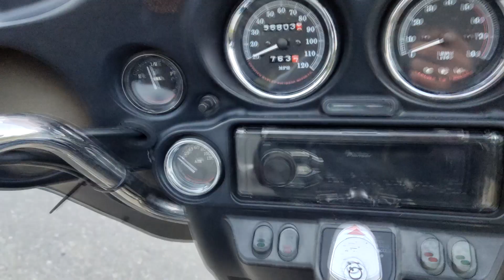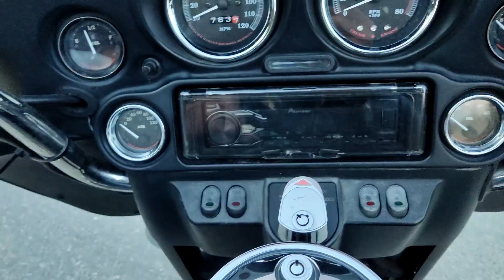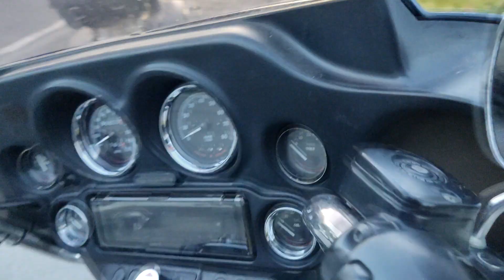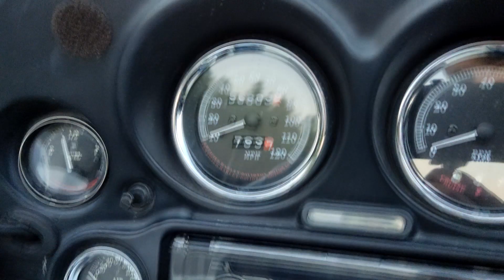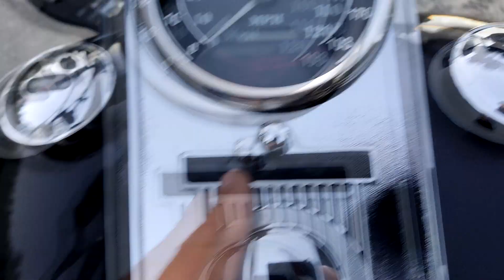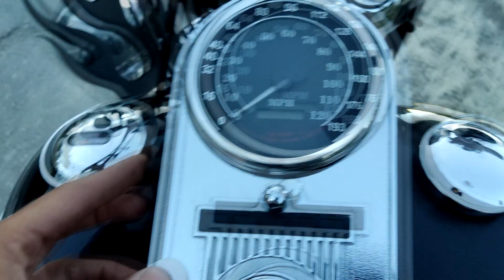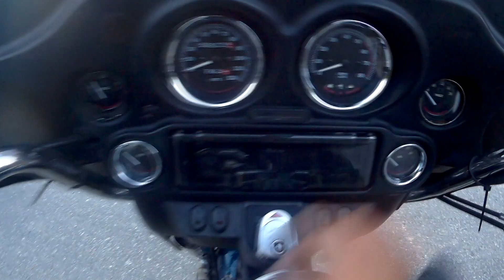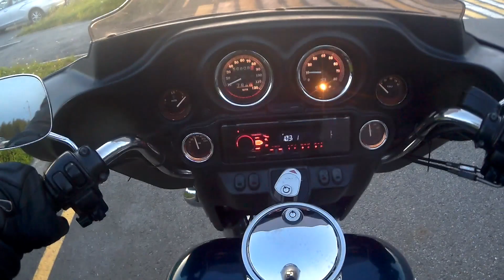Harley-Davidson Electra Glide 1997 и Road King 1997 - Они такие похожие, но всё-таки разные....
Всем привет!
Катаясь в конце августа 2022 года на своём Короле Дорог встретил Игоря, у которого есть замечательный Electra Glide 1997 года и тоже с инжекторным впуском Магнети Марелли.
По сути это два почти одинаковых мотоцикла - одинаковые рамы, подвески, тормоза, моторы, но разный обвес, который значительно меняет ощущения и восприятие мотоцикла как в статике, так и на ходу!